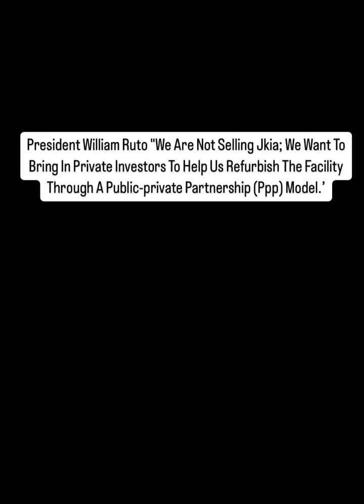rutospeech ruto jkia l#kenyanyoutuber kenyantrends subscribemychannel youtube